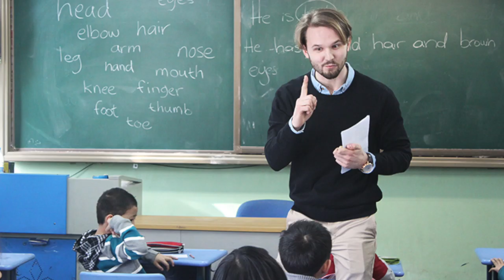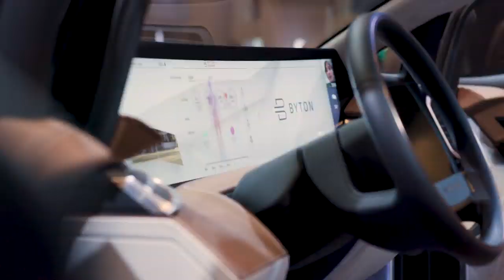THEY TRUST ME I Teacher Trainers' Tips I Skyteach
Наш преподаватель из ЮАР Ханна поделится своими лайфхаками о том, как быстро и эффективно выстроить отношения с учеником, при этом выполнив свои KPI ;)